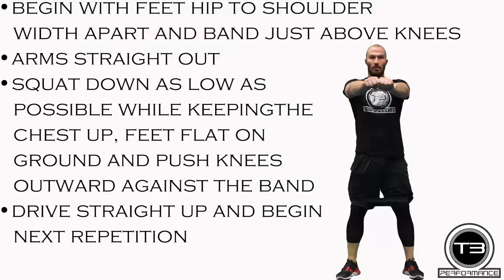Squat with Band